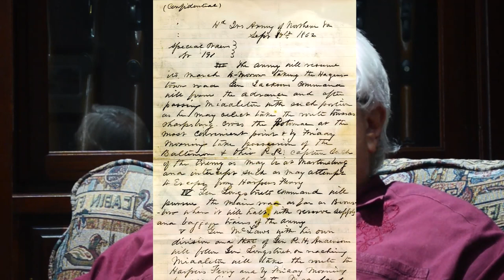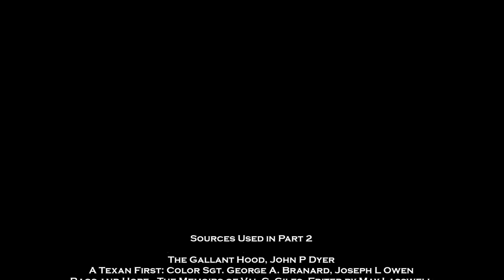Hood's Texas Brigade: The Documentary - Part 2 - Eltham's Landing to Sharpsburg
🎥 Immerse yourself in the heroic saga of Hood's Texas Brigade as we unveil their extraordinary journey through the crucible of three pivotal Civil War battles - Gaines Mill, 2nd Manassas, and Sharpsburg. Join us as we chronicle their unwavering courage and unbreakable spirit in the face of some of the war's most intense conflicts.

🔍 In this meticulously researched documentary, we delve into the heart of each battle, providing a vivid account of the challenges faced by these Texan soldiers. Through rare archival material, expert analysis, and gripping narratives, we present an in-depth exploration of the brigade's role in shaping the course of history.

🌟 Key Battles Explored:

🏞️ Gaines Mill: Experience the thunderous clash of arms on the banks of the Chickahominy River, where Hood's Brigade displayed unmatched valor in their pursuit of victory.
⚔️ 2nd Manassas: Follow the brigade through the swirling maelstrom of battle as they stood firm against the Union onslaught, earning their place as a cornerstone of Lee's Army of Northern Virginia.
🛡️ Sharpsburg: Witness the harrowing struggle at Antietam Creek, where Hood's Brigade faced immense odds, leaving an indelible mark on the annals of the Civil War.
🗣️ Enrich your understanding of these monumental engagements with insightful interviews from distinguished Civil War historians and experts. Gain a deeper appreciation for the tactics, leadership, and unyielding determination that defined Hood's Texas Brigade.

🔔 Don't miss out on this compelling voyage through history.

Your support fuels our dedication to delivering high-quality content.

🎬 Thank you for embarking on this educational journey through history. Your passion for the past inspires our commitment to producing engaging and enlightening content.